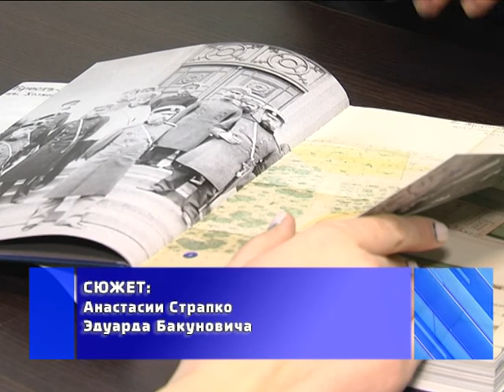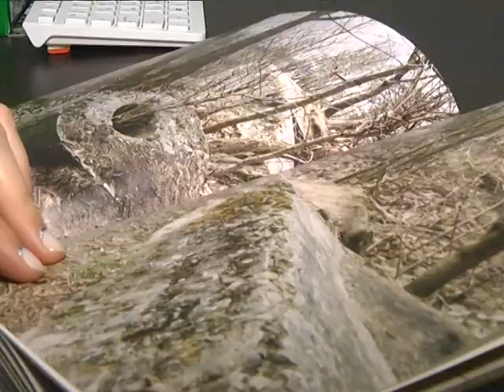2018-01-11 г. Брест. Атлас крепости Брест-Литовск. Новости на Буг-ТВ.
Брестская крепость – символ мужества, беспримерного подвига, преданности Родине. Гордость белорусского народа. Сегодня это место памяти и точка притяжения для туристов. Ежегодно мемориал посещают миллионы иностранцев. И сами брестчане, казалось бы, должные привыкнуть к такому объекту рядом, обязательно, хотя бы раз в год, приходят сюда. Чтобы вспомнить, поклониться, почтить. Как правило, мысли и чувства связаны с периодом Великой Отечественной войны. Что логично и объяснимо. Однако, крепость – это не только сражение в 40-ых. У цитадели богатая история, до конца не изученная и имеющая немало тайн. Раскрытием последних и занялась команда Фонда развития Брестской крепости. Совсем скоро в свет выйдет атлас – результат их работы.